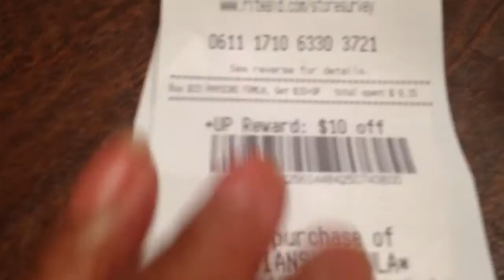Lysol Detergent @ Rite Aid